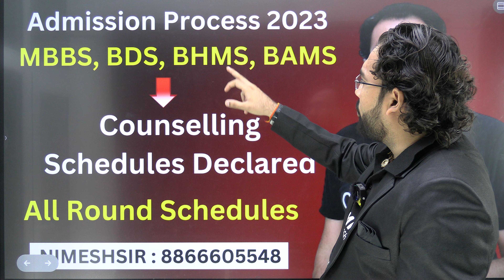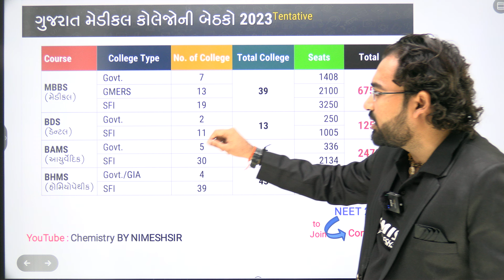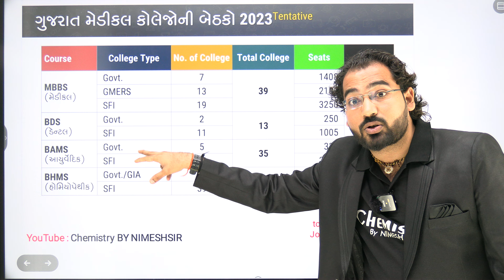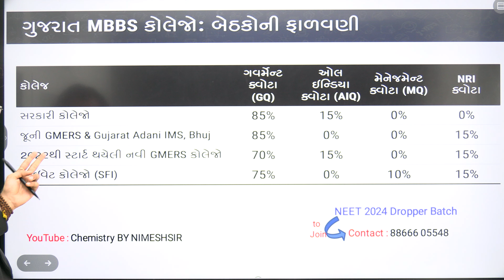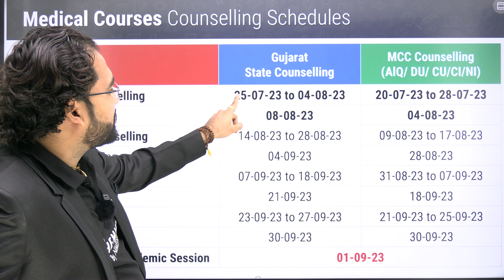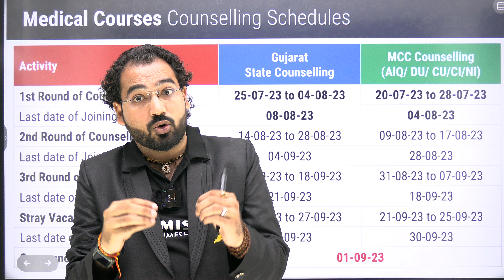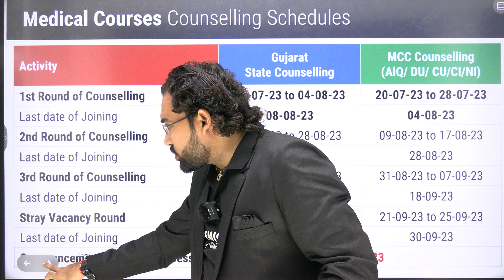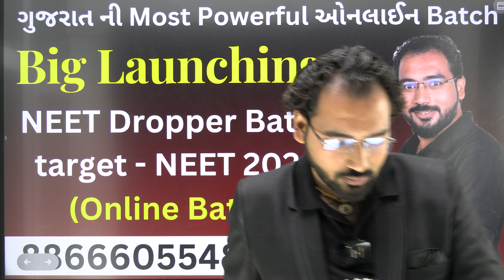NEET Counselling 2023 Schedule Declared | neet counselling process step by step 2023